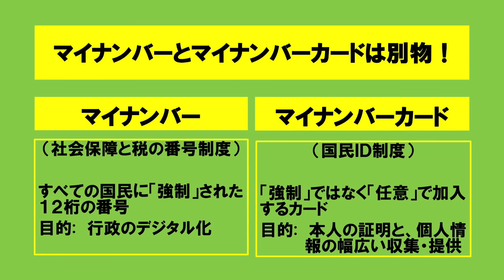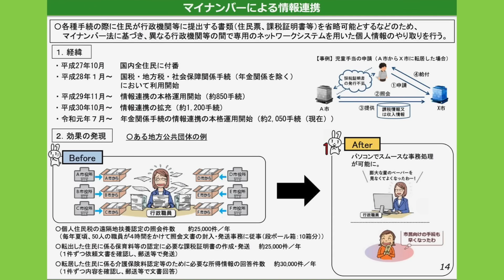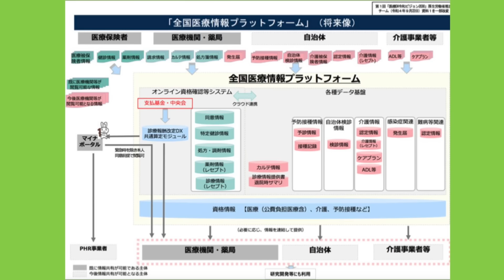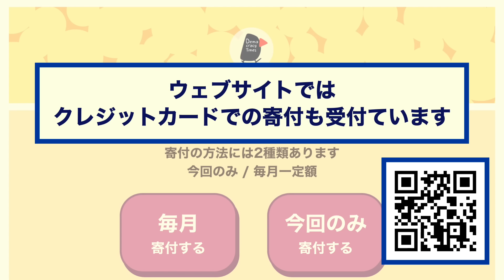【マイナ保険証の闇】これが原点！マイナンバーとマイナカードは全然別の制度【荻原博子のこんなことが】20230628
マイナ保険証の闇を暴く荻原博子。ここまで来ても「保険証廃止の中止」の言えない岸田首相にカツ！もしかしたらこの基本のきから、岸田さんは間違っているのかも。行政効率化のために国が国民に割り振ったマイナンバーと国民が利点を理解して自分の情報を預けるマイナンバーカードでは、根本から制度が異なります。それをあえて政府はごちゃごちゃに説明しているようにきこえます。
批判は、基本から。じっくりどうぞ。
2023年6月28日 収録

番組制作は皆さまのご視聴と寄付に支えられています。

【記号】10130
【番号】94188041